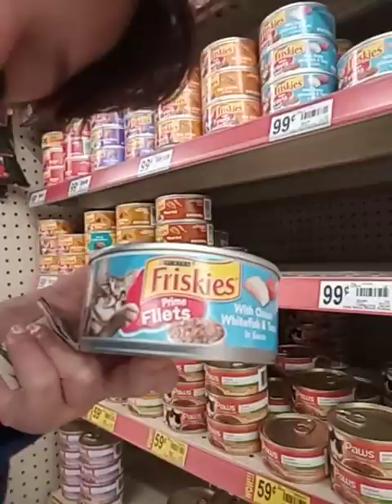going to Dollar general to get cat stuff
going to Dollar general getting some cat stuff and have a nice day and y'all are perfect and shout out to lowes and Dollar general